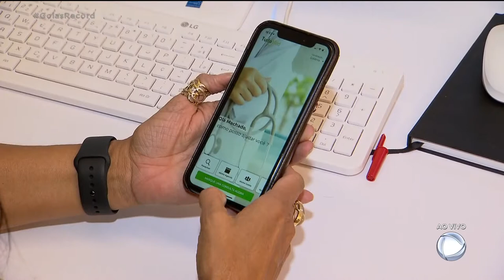BRASILEIROS PERDEM PLANOS DE SAÚDE DURANTE A CRISE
Operadoras dos Planos de Saúde já perderam mais de trezentos mil clientes por causa pandemia. Muitos tinham planos oferecidos pelas empresas em que trabalhavam, mas que perderam o emprego.